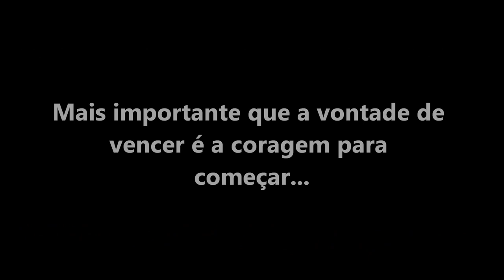MARCEL FERREIRA -MUAY THAI FITNESS - COACH ACADEMIA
Aulas de Muay Thai Fitness para todas as idades, com Marcel Ferreira.
Para perder peso sorrindo, venha participar das nossas aulas, onde você terá um acompanhamento de treinadores experientes e motivados para a te ajudar a ficar em forma.